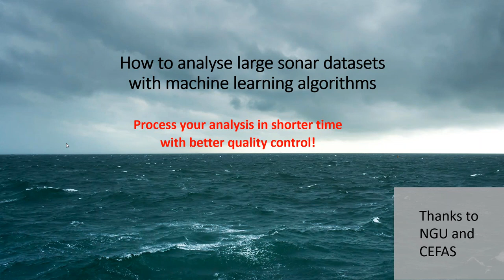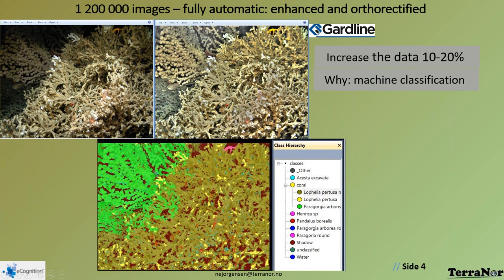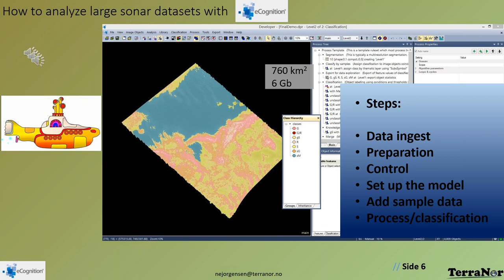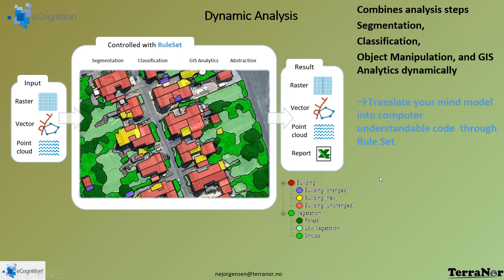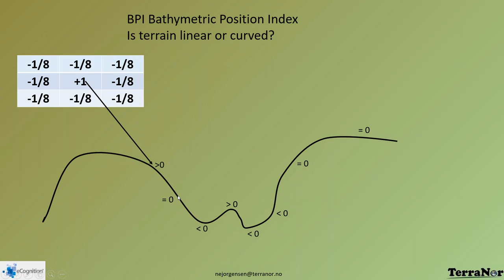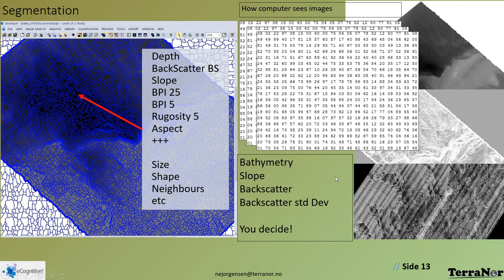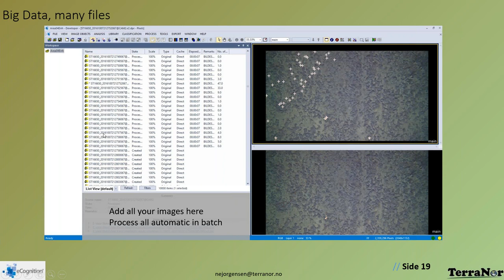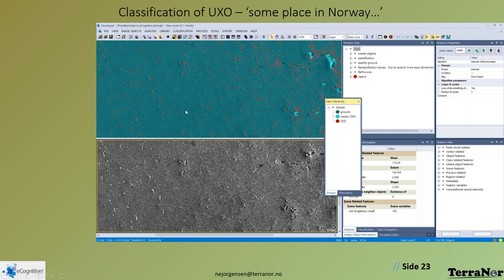eCognition Webinar: How to analyze large sonar data sets with machine learning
Together with Norwegian Geological Survey and Lundin Norway AS, TerraNor has developed routines to do map and analyse large datasets from camera and sonar. In this webinar they show how to process large sonar datasets with a machine learning solution in eCognition Developer.
The data from sonar sensors are bathymetry and backscatter. Sonar is very similar to radar and the input data can be sidescan or multibeam sonar. Based on sonar, we create several derivatives: slope, aspect, northness, bathymetric position index, roughness and rugosity. The total number of layers used in the analysis can be 20 or more. eCognition provides the tools required to fuse and communicate between these complex datasets.

eCognition goes through 3 general steps to do the analysis:
1. Create and control the derivatives from bathymetry and backscatter
2. Train the machine learning algorithm based on samples and input data
3. Classify based on the trained dataset. Classification is user defined and often focuses on geology, but can also consider fauna.

We will show how the approach works and additional products like UXO maps and coral maps.